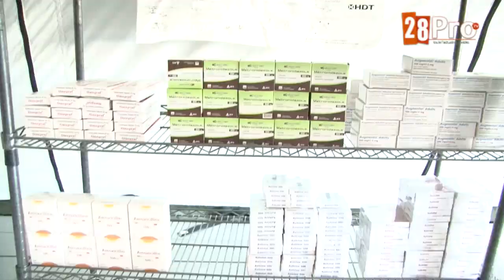Coronavírus à Touba: Le nouveau hôpital militaire dans la capitale mouridisme est déjà construit